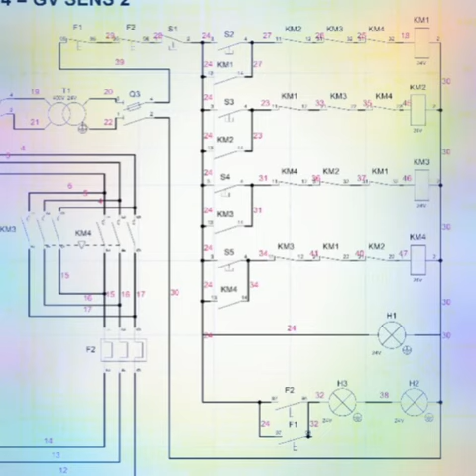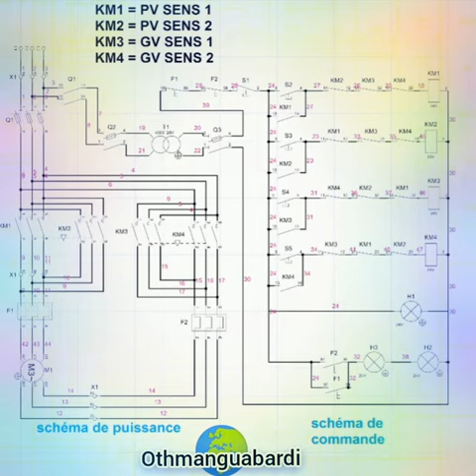Démarrage MOTEUR 2 VITESSES 1 SENS STATORS SÉPARES Explication schema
electricité maintenance industrielle
electricité maintenance industrielle ofppt
electricité maintenance industrielle pdf
electricien maintenance industrielle
edf maintenance industrielle
maintenance électrique industrielle
maintenance électrique industrielle pdf
cours electricite maintenance industrielle
electricité de maintenance industrielle
electricité de maintenance industrielle pdf
electricité de maintenance industrielle ofppt
electricité de maintenance industrielle modules
electricien de maintenance industrielle
electricien de maintenance industrielle salaire
cours d electricite maintenance industriel
technicien d'électricité de maintenance industrielle
maintenance d'electricite industrielle
comptoir d'electricite et maintenance industrielle sarl
edf service public industriel et commercial
electricité et maintenance industrielle
module electricité maintenance industrielle ofppt
cours technicien electricité maintenance industrielle
technicien electricité maintenance industrielle ofppt
cours maintenance electricité industriel gratuit pdf
electricité de la maintenance industrielle
technicien en electricité de maintenance industrielle maroc
cv technicien en electricité de maintenance industrielle maroc
electricité de maintenance industrielle ofppt pdf
technicien en electricité de maintenance industrielle offre d'emploi
technicien en electricité de maintenance industrielle ofppt modules
électricité service public industriel et commercial
rapport de stage electricité maintenance industrielle
technicien en electricité de maintenance industrielle salaire
technicien en electricité de maintenance industrielle salaire maroc
bonnaire électricité automatisme et maintenance industrielle saint-étienne
technicien électricité maintenance industrielle
كهرباء المنازل
كهرباء الإنشاءات
كهرباء البناء بالمغرب
كهرباء السيارات
كهرباء الجسم
كهرباء القلب
كهرباء في الراس
كهرباء البناء
كهرباء ac
كهرباء ats
كهرباء apk
كهرباء application
كهرباء art
كهرباء app
كهرباء abbas
كهرباء ankawa
معنى a كهرباء
لوحات كهرباء a t s
كهرباء blc
كهرباء batiment
كهرباء bmw
كهرباء bigsam
كهرباء boss
الكهرباء bac
فرن كهرباء black & decker
bmw كهرباء للبيع
مرسيدس كهرباء b class
كهرباء cnc
كهرباء control
كهرباء chint
كهرباء cm
مهندس كهرباء cv
cu كهرباء
chevrolet كهرباء
cat كهرباء
كهرباء c
c.v مهندس كهرباء
استهلاك كهرباء c
كهرباء dc
كهرباء dfm
كهرباء dwg
كهرباء db
الكهرباء doc
الكهرباء dc
بلان كهرباء dwg
مولد كهرباء denyo
كهرباء eu
كهرباء emt
كهرباء en francais
كهرباء eng
كهرباء elec
كهرباء ee
الكهرباء electricité
بالكهرباء en français
كهرباء francais
facture كهرباء
fiat كهرباء
ford كهرباء
f150 كهرباء
الكهرباء francais
free كهرباء
f كهرباء
كهرباء gis
golf كهرباء
gillette كهرباء
golf كهرباء للبيع
grill كهرباء
gang كهرباء
galaxy كهرباء
الكهرباء g
كهرباء ht
كهرباء h100
كهرباء الشارقة
electricity saving box
electricity cut off
electricity vocabulary
electricity outage
electricity saving box maroc
electricity saving box prix maroc
electricity course pdf
electricity dua lipa lyrics
electricity inventor
electricity and renewable energy
electricity and magnetism
electricity authority of cyprus
electricity ark
electricity australia
electricity and magnetism pdf
electricity anno 1800
electricity annecy
a electricity or an electricity
a electricity bill is a fixed expense
a  windows 7
12v electricity
electricity wikipedia

electricity inventor
electricity and magnetism
electricity ark
electricité batiment
electricité batiment ofppt
électricité batiment schéma
electricité basse tension
b ghosh electricity and magnetism
138b electricity act in hindi
electricity calculator
electricity company
physics c electricity and magnetism
c program electricity bill
electricity industrialization
electricity industrial tariff
electricity industrialization and rise of big business
electricity industrial revolution
electricity industrialist
electricity industrial meaning
electricity industrial price
electricity industrial sector
industrial electricity prices by country
industrial electricity and motor controls pdf
industrial electricity and motor controls
electricity and industrial revolution
industrial electricity and motor controls second edition pdf
industrial electrical apprenticeship
industrial electrical and construction trades
electrical and industrial supply
electrical and industrial engineering
a industrial electricity
industrial electric boiler
industrial electricity book pdf
industrial electricity books
power bank industriel
2021